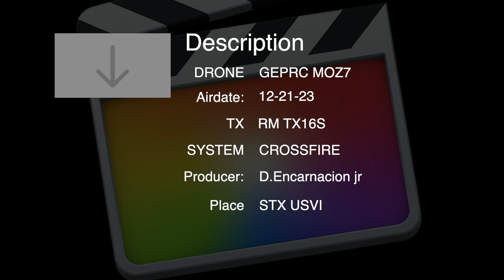MOZ 7@ STX East end marine park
just cruising around with the moz7 getting the feel of it.